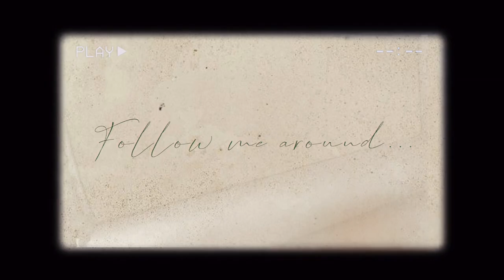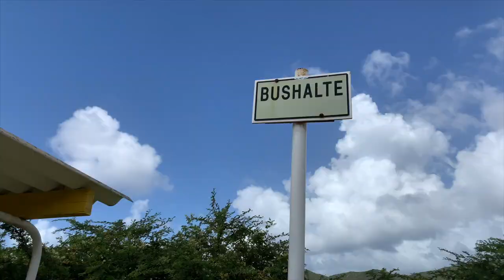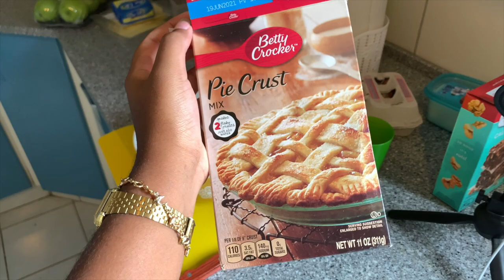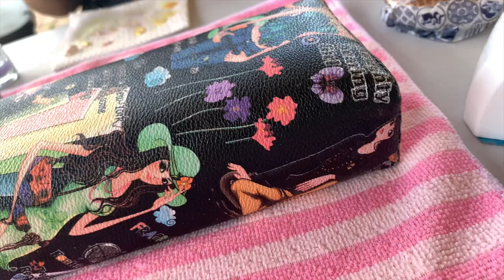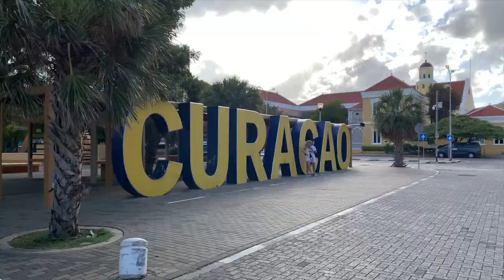BAKING + RIDING MOTORCYCLES + VISITING FAMOUS BEACHES & NATIONAL PARK |COCOCURLS'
𝙃𝙞 𝘾𝙊𝘾𝙊𝙎,,
In this vlog I tried to bake a brownie which probably failed. Besides that I also went to the most famous beaches in Curaçao, did my nails and also went for a ride on a motorcycle for the first time in my life.